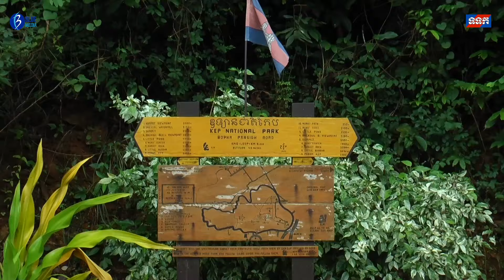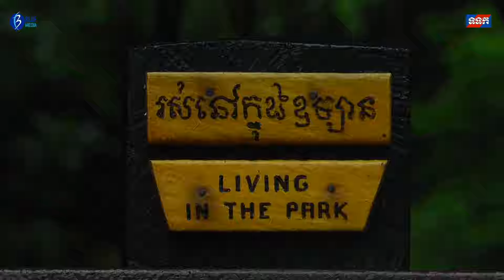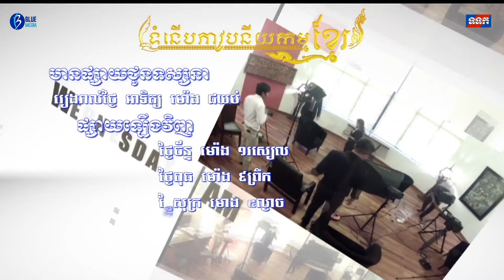កិច្ចសម្ភាសន៍ជាមួយឯកឧត្ដម ហ្សង់ ក្លូដពាំបឹប្វ និងឧទ្យានជាតិកែប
កិច្ចសម្ភាសន៍ជាមួយឯកឧត្ដម ហ្សង់ ក្លូដពាំបឹប្វ (Jean-Claude Poimboeuf) ជាឯកអគ្គរាជទូតបារាំងប្រចាំព្រះរាជាណាចក្រកម្ពុជា ក្រោមប្រធានបទ "ការអភិវឌ្ឍន៍របស់កម្ពុជា" និងឧទ្យានជាតិកែប

Copy Right : BlueMedia Cambodia
Broadcast : TVK
Co-Production : TVK/BlueMedia Cambodia
Our TV Program: ទំនើបភាវូបនីយកម្មខ្មែរ The Modernization of Cambodia